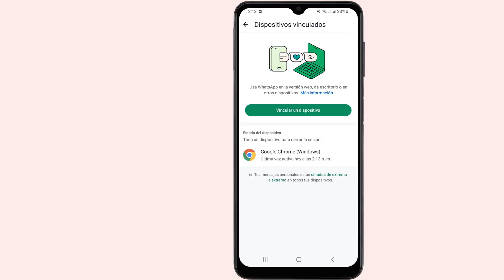Como escanear el codigo QR de WhatsApp web desde mi celular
Puede parecer increíble, pero todavía hay gente que no sabe cómo como escanear un codigo de WhatsApp Este tutorial es para aquellos que quieren dar sus primeros pasos

Como escanear un codigo de WhatsApp
¡hola a todos los amantes de la tecnología! ¿aLGuna vez has tenido la necesidad de escanear el código qr de WhatsApp web desde tu celular? pues estás en el lugar indicado, porque hoy te mostraré una forma sencilla y rápida de hacerlo. ya no tendrás que estar escribiendo largas contraseñas para acceder a tu cuenta de WhatsApp en la computadora. sigue viendo el video para descubrir cómo escanear el código qr de WhatsApp web desde tu celular en cuestión de segundos. Así que como escanear codigo qr de WhatsApp web ?

 El método que le voy a explicar hoy le permitirá comprender como escanear un codigo de WhatsApp en mi celular fácilmente

Como escanear un codigo de WhatsApp desde mi celular
Whatsapp web es una herramienta muy útil para aquellos que utilizan constantemente esta aplicación de mensajería en su celular. para escanear el código qr de WhatsApp web desde tu celular, simplemente debes seguir unos sencillos pasos. primero, abre la aplicación de WhatsApp en tu teléfono. luego, haz clic en los tres puntos que se encuentran en la esquina superior derecha de la pantalla. a continuación, selecciona la opción ""dispositivos vinculados"" y luego pulsa en ""vincular un dispositivo"". por último, escanea el código qr que aparece en la pantalla de tu computadora y ¡listo! ya podrás utilizar WhatsApp en tu pc sin problemas.

Como escanear el codigo qr de WhatsApp desde mi celular
Así se sabe como escanear codigo qr para WhatsApp web paso a paso
1-  Abre WhatsApp
2-   Haz clic enlos tres puntosse
3-  selecciona ""Dispositivos vinculados""
4-  Haz clic en ""Vincular un dispositivo""
5- Escanea el código QR
Ahí lo tienes como escanear codigo qr WhatsApp web

 Espero que este tutorial te haya sido muy útil y que hayas aprendido WhatsApp web escanear código

 Si tiene aLGuna pregunta sobre el tema 'como escanear codigo qr para WhatsApp web', no dudéis en publicarlas en la página de comentariOS

 No dudes en compartir este vídeo con tus familiares y amigos para explicarles como escanear WhatsApp web desde mi celular

Tuto : como escanear el codigo qr de WhatsApp web desde mi celular

Categoría : como escanear un codigo de WhatsApp en mi celular

Ver también: